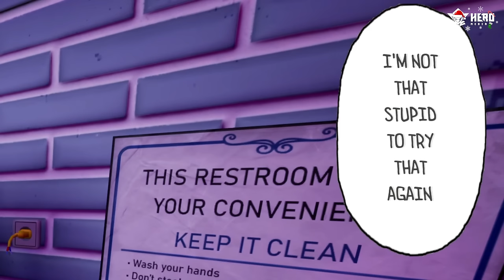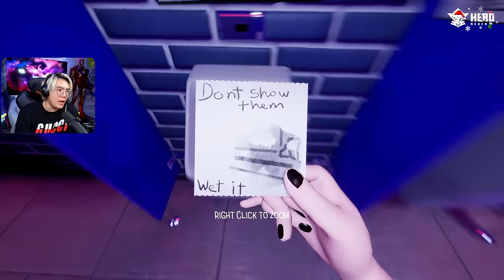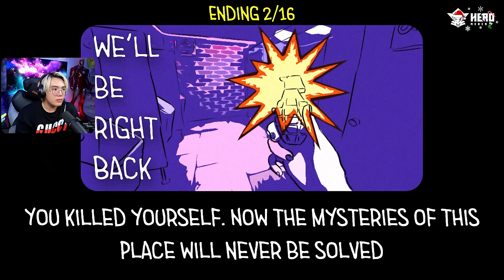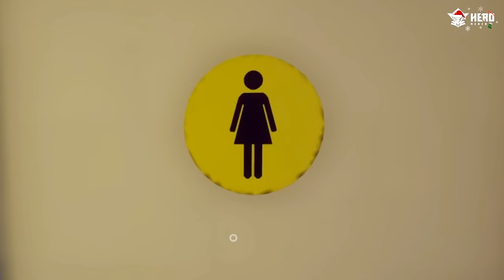ĐỪNG ĐI TOILET GẶP QUÁI VẬT ĐẤY | PHONG CẬN CHƠI TOILET CHRONICLES